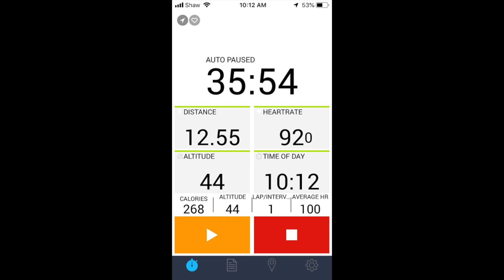The "Jackal" Triathlon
The full camera footage from this outing in HD resolution.
12K Ebike- 6k Run- 3k Nature Hike.(4:XX)